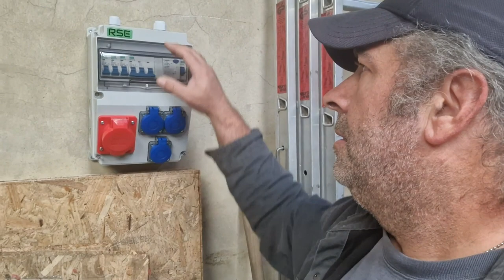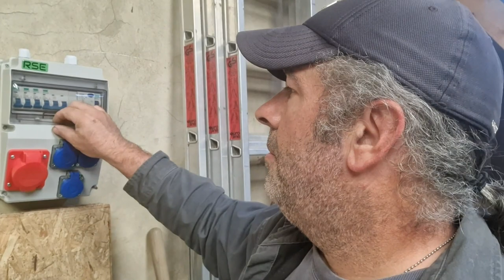Old German Farm House Renovations: Lower Barn Rewire Pt 1 |Homesteading | Off Grid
In this installment I begin rewiring the lower barn. It was way out of code and  was in desperate need of replacement.

We are Americans transplanted to Germany. We are not full time YouTubers and work full time jobs while producing content here.
Living and homesteading in Germany has been an adventure so far and we would like to share the adventures with you.

We built this channel to show you the adventures of trying to urban homestead as Americans in Germany.

We have used YouTube in the past to figure out weather we want to purchase an item, learn about a topic, or to DIY a project/repair. Sometimes we found that the item, project or repair did not have a video associated with it so, we decided to pay it back by producing content to fill that void as well.

We plan to release new content featuring DIY, Repair, Solar, or Homesteading every Friday.
We are also planning to release a new installment of Coffee with the K's each Sunday. In these videos we will talk about what has been going on here at the homestead as well as answer questions and comments posted to our content.
DIY | EXPAT | Homesteading | Off grid | Renovation | Old Farm House